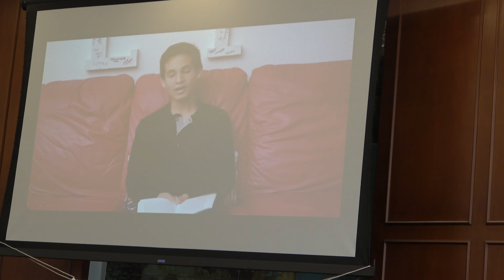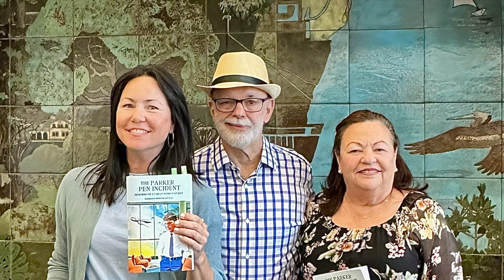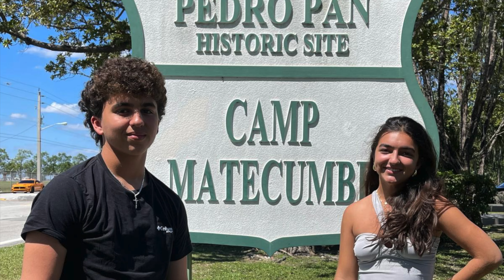APRIL 6 BOOK SIGNING CORAL GABLES LIBRARY